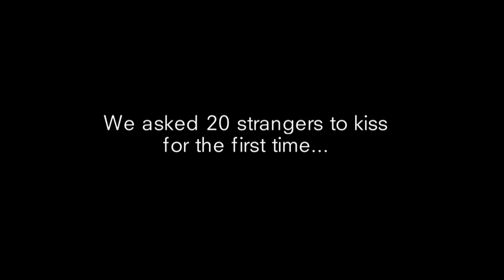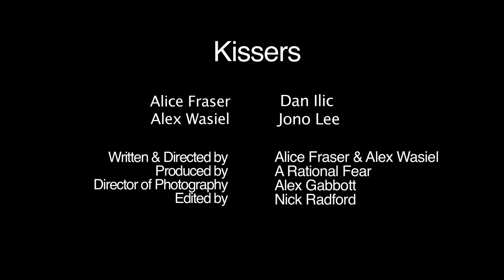STRANGERS KISSING - Outrageous Bloopers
uncomfortable and sexy outtakes from the Strangers Kissing shoot.

Written and Directed by Alex Wasiel and Alice Fraser

Thanks to @arationalfear and Dan Ilic for the use of the studio

Additional Actors: Jono Lee and Dan Ilic
DP: Alex Gabbott
Editing: Nick Radford